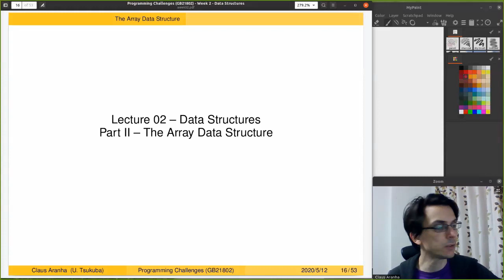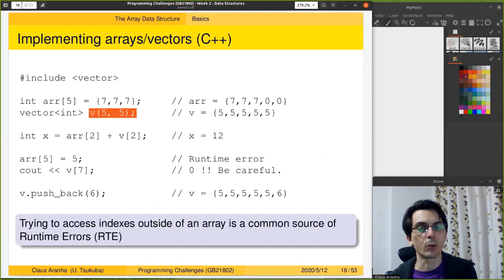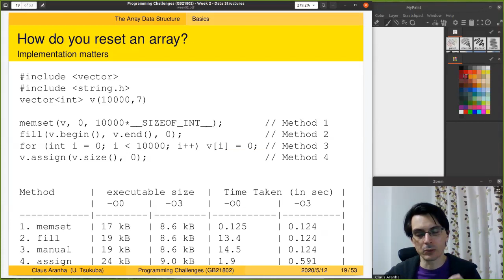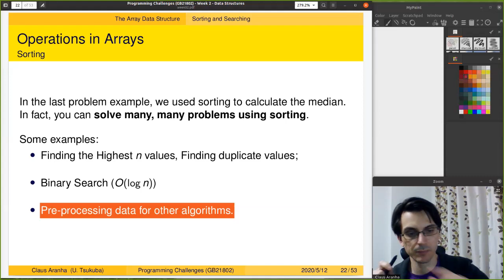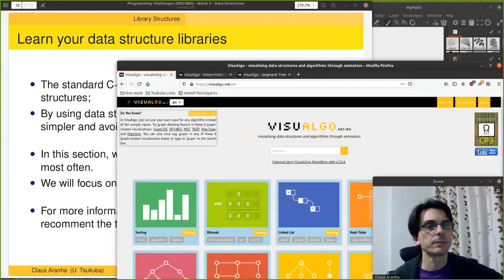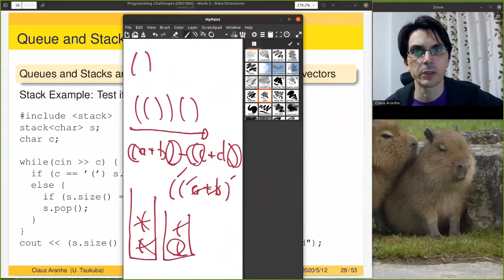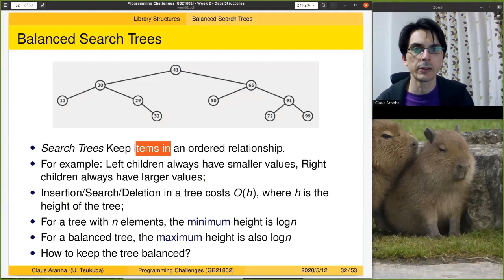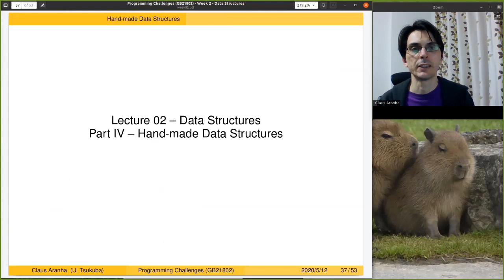Programming Challenges, Week 2, Part 2: Data Structures